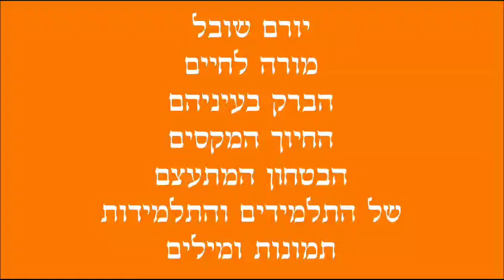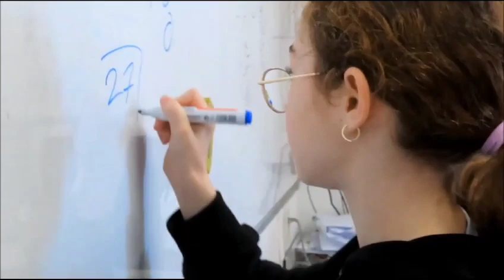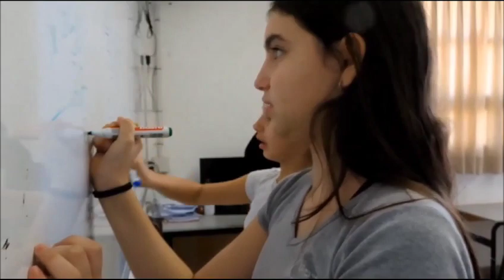על מתנדב ידיד לחינוך יורם שובל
ידיד לחיוך:
על המתנדב יורם שובל
מביה"ס רימונים באשדוד